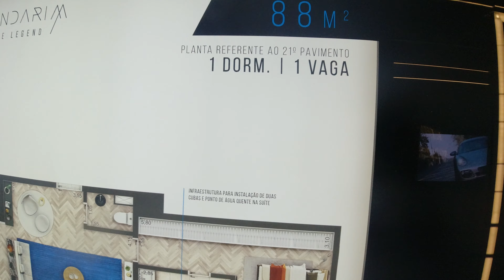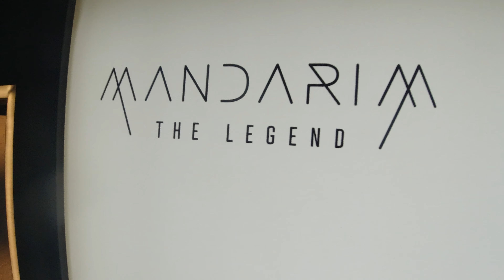MANDARIM CYRELA CONHEÇA O PROJETO APRESENTADO PELO CORRETOR MAURO JÚNIOR AO LADO DA PONTE ESTAIADA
CONSULTOR EXECUTIVO CYRELA MAURO JUNIOR:
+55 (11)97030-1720